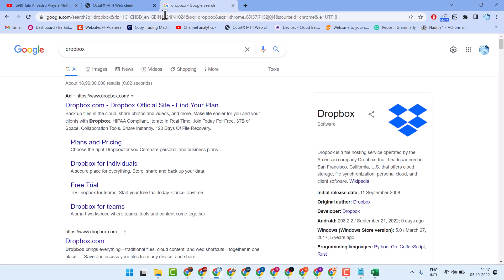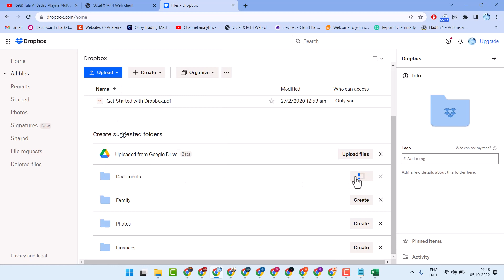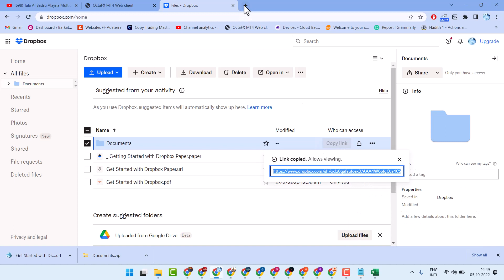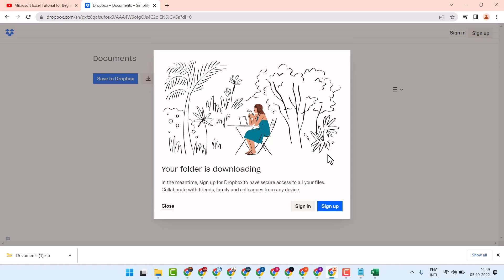How to Download Dropbox Folder